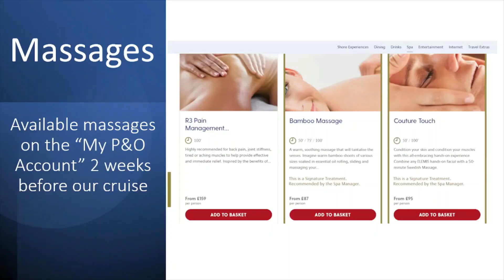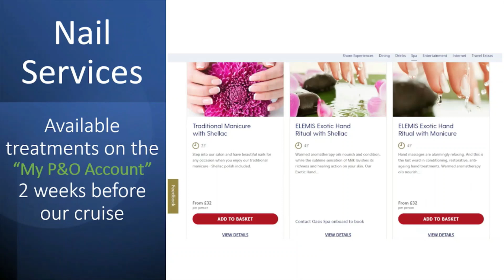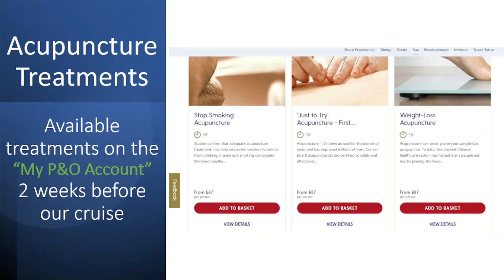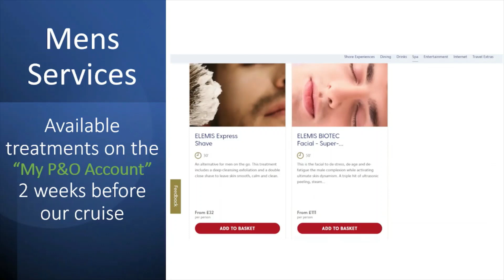Walk through of the Landing Deck of the P&O Cruise ship Britannia in April 2023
Walk through of the Landing Deck of the P&O Cruise ship Britannia in April 2023 to the Norwegian Fjords